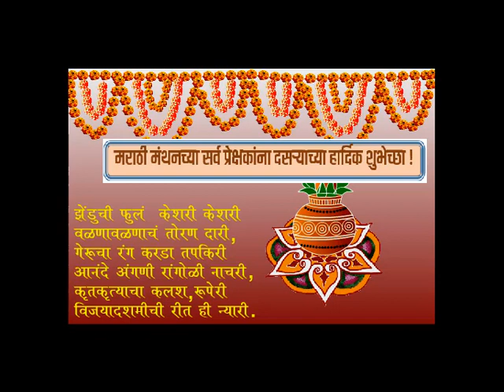Dasara Whatsapp Status दसरा Whatsapp Status २०१९